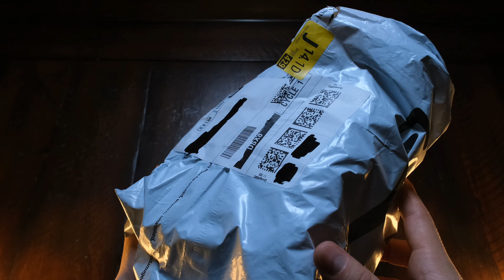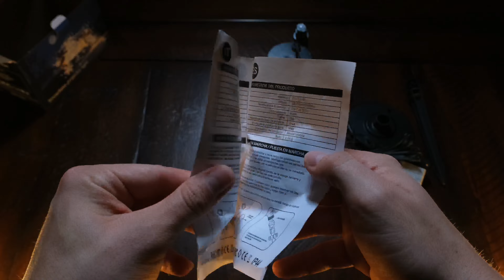Unboxing - Aandz Christmas Snow Projector Lights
Item Description:Christmas Snow Projector Lights, IP65 Waterproof Outdoor Snowflake LED Projector, Rotating White Snow Falling Projection Lamp for Halloween Xmas New Year Holiday Party Wedding Garden Patio